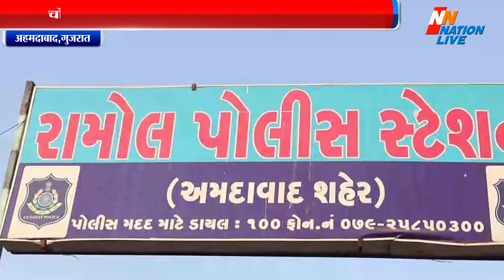Ahemdabad News | रामोल पुलिस ने 3 चोरों को किया गिरफ्तार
अहमदाबाद रामोल पुलिस ने 3 चोरों को किया गिरफ्तार
एक रिक्शा और बाइक की चोरी में की गिरफ्तारी
चोरी किया गया माल पुलिस ने किया बरामद
आरोपी को हिरासत में लेकर पूछताछ जारी

अहमदाबाद शहर की रामोल पुलिस ने 3 चोरों को पकड़ा है.. यह चोर टू - व्हीकल और रिक्शा की चोरी करते थे.रामोल पुलिस को खबर मिली थी एक जगह पर यह चोर चोरी के व्हीकल चोरी करके बेठे हु है.पुलिस ने वहाँ जाकर जांच की और 3 चोरों को गिरफ्तार कर लिया और साथ मे चोरी किया गया मुद्दामाल भी पुलिस ने पकड़ लिया है इसी के साथ पुलिस ने अन डीटेक्टेड 2 केस को सुलझा लिया है साथ ही पुलिस ने आरोपी को हिरासत में लेकर और पूछताछ की जांच तेज की है ।